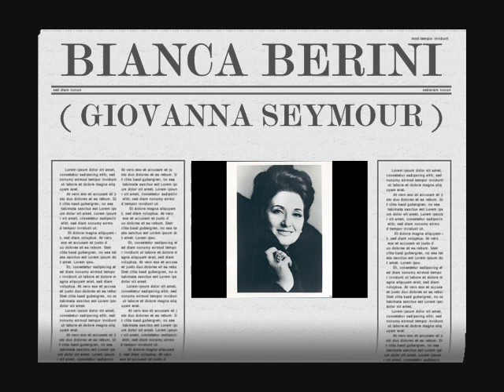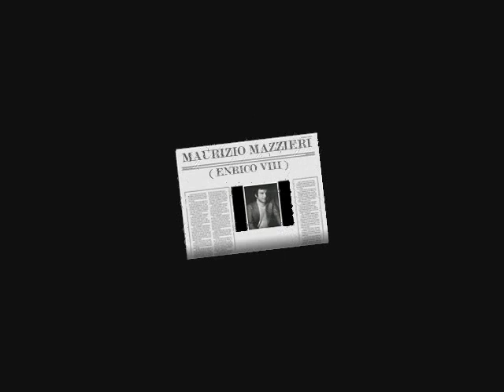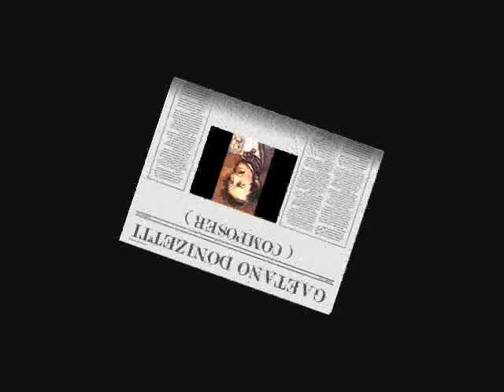Bianca Berini & Maurizio Mazzieri - Tutta in voi la luce mia ( Anna Bolena - Gaetano Donizetti )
FAN PAGE OF GAETANO DONIZETTI

Duet of Giovanna Seymour & Enrico VIII
Anna Bolena - Katia Ricciarelli
Enrico - Maurizio Mazzieri
Giovanna - Bianca Berini
Percy - Umberto Grilli
Rochefort - Franco Federici
Smeton - Carmen Stara
Conductor - Armando Gatto
Parma,Teatro Regio
1977